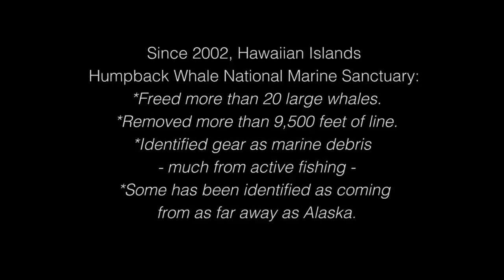Humpback whales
Since 2002, Hawaiian Islands Humpback Whale National Marine Sanctuary has received more than 100 confirmed reports of entangled humpback whales, representing at least 70 animals.

So how do experts at the sanctuary disentangle these enormous animals?
Very carefully, and without getting in the water.